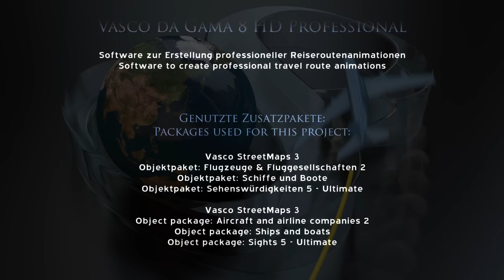Vasco da Gama 8 - Die neuen Funktionen The new features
Vasco da Gama 8 im neuen Glanz -- Einmaliges noch mal erleben

Umfassend, glanzvoll, professionell -- so präsentieren wir Ihnen Vasco da Gama in der 8. Edition.

Vasco da Gama 8 ist realistischer denn je. Mit neuer technischer Animationsvielfalt haben wir den Klassiker in der neuen Version wieder mit allerlei Highlights und Funktionen ausgestattet.

Was sofort ins Auge springt: Sämtliche Animationen und 3D-Objekte sehen nun noch realgetreuer aus. Spiegelungen der Erde, Lens flares, 3D-Objekte mit Selbstbeschattungsfunktion sowie mehrdimensionale Routenlinien versprechen Ihnen eine professionelle Animationsvielfalt auf Basis Ihrer Reisevideos.

Mit erweitertem Funktionsumfang und nochmals verbesserten Objekten werden Sie Ihre einmaligen Reiseerlebnisse mit dieser Animationssoftware immer wieder aufs Neue erleben.

Vasco da Gama 8 in new splendour -- relive your unique moments

Sweeping, dazzling, professional -- that's how we present to you the 8th edition of Vasco da Gama.

Vasco da Gama 8 is more realistic than ever. In the new version, we've enriched this classic software with a wide range of highlights and functions, along with many new technically sophisticated animations. Yet one thing is immediately evident:

All animations and 3D objects now look even more realistic. Earth reflections, lens flares, 3D objects with self-shadowing functionality and multi-dimensional route lines enable you to create many unique professional animations based on your travel videos.

Thanks to the enhanced functionality and further improved objects, this animation software lets you relive your unique travel experiences over and over again.